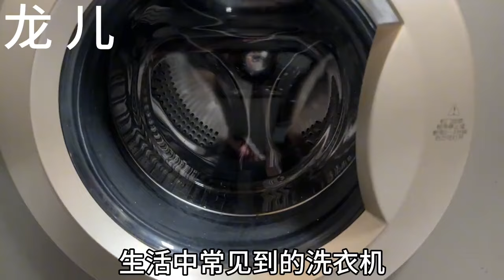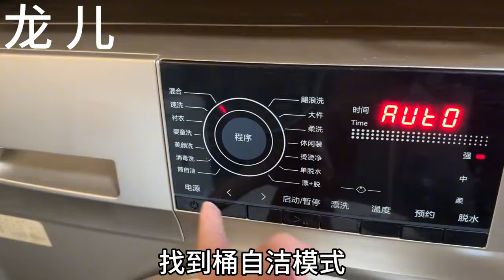才知道洗衣機內藏著個小機關，每個月記得打開一次，不然衣服白洗【百變小廚坊】洗衣機